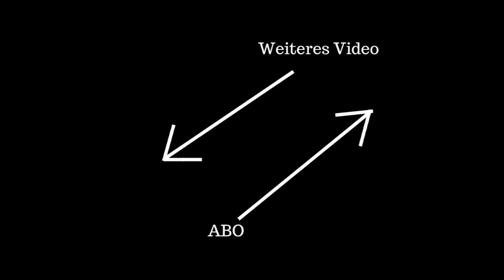Fotografieren/Filmen im Elbtal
Wir sind im Elbtal unterwegs., einmal in Schmilka-Hirschmühle und Königstein.
Dort erwartet uns der EC und viele Bunte Güterzüge.